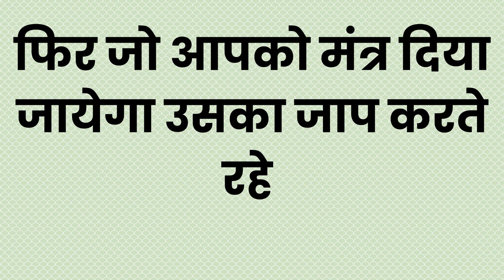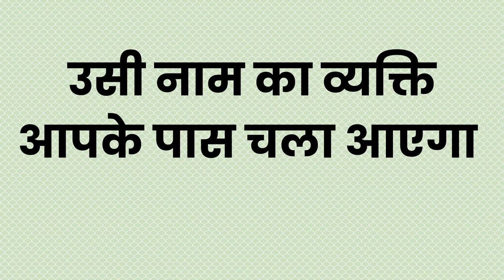यह जेब में रखो सम्भोग करने आएगी चाहे रात के १२ क्यों ना बजे हो वशीकरण का ऐसा जबरदस्त दिखेगा